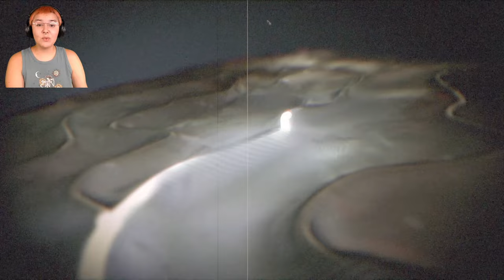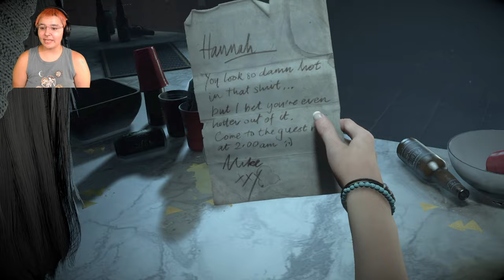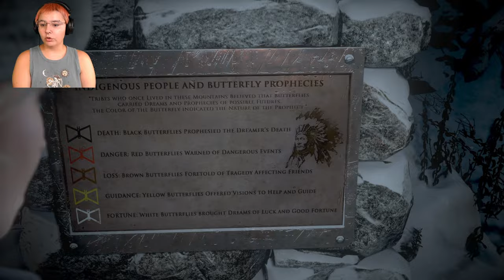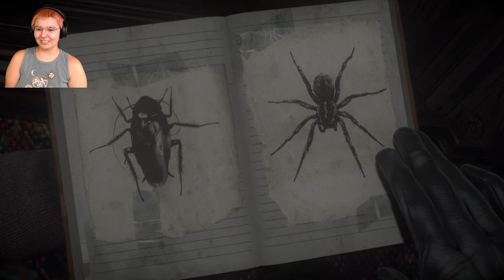It's Just A Prank Han | Until Dawn Ep. 1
Haven't you heard?!?! It's just a prank Han. No but seriously love this game.